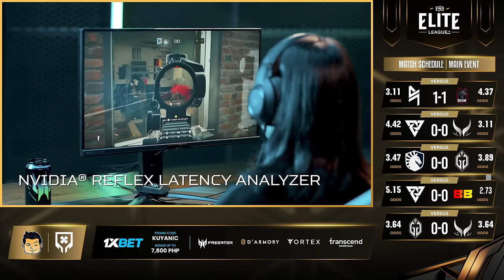Full Game: Blacklist Rivalry vs Boom Esports - Game 2 (BO2) | Elite League | Group Stage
April 07, 2024 Game 2 Best of 2 Series between Blacklist Rivalry and Boom Esports at the Elite League Main Event 2024 | Group Stage

Elite League Main Event 2024 | Game Replays